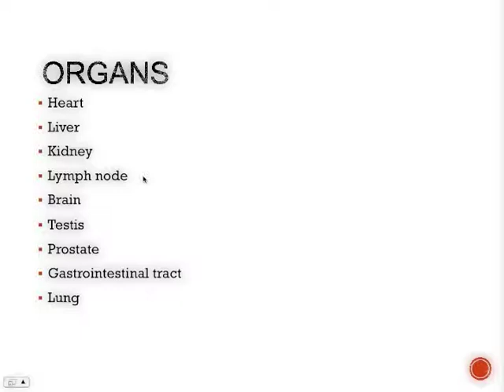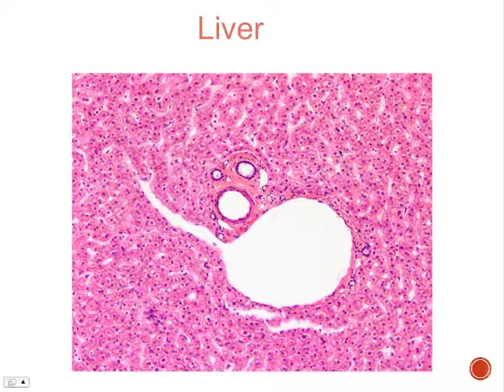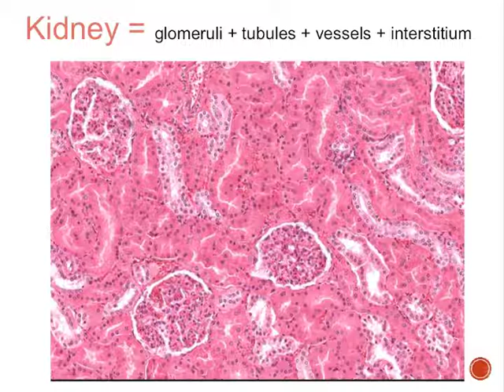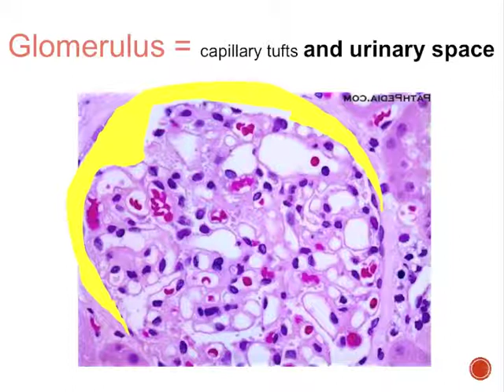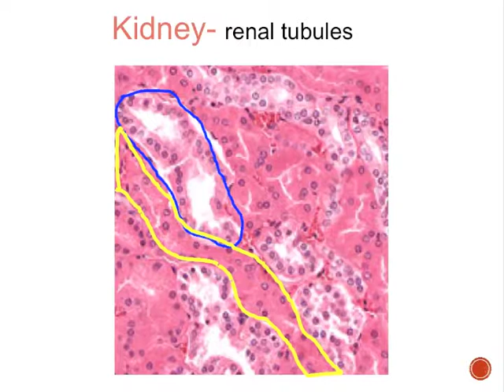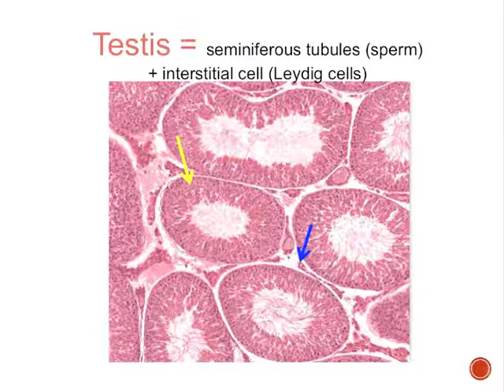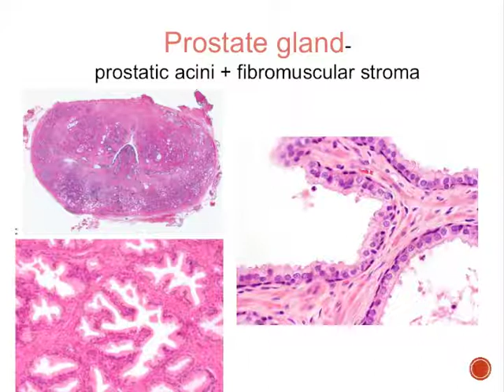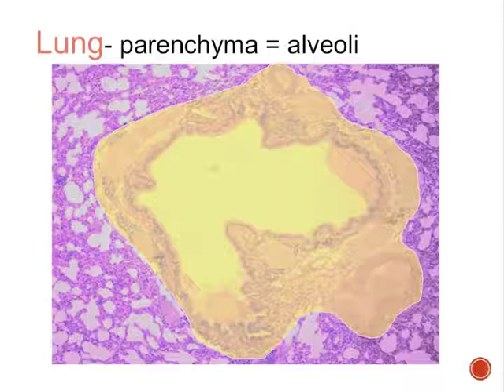พื้นฐานจุลพยาธิวิทยา 2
version 2014-1 beta
for SWU medical student
PR 202